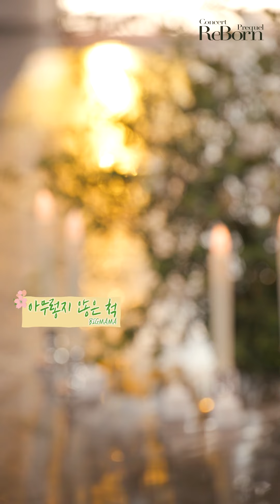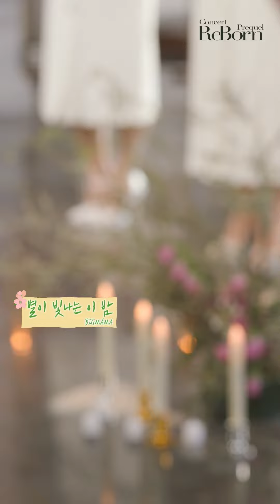빅마마 교수님들의 스페셜 라이브 5곡 모음.zip | NOW. [Concert 'ReBorn' Prequel]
NOW. 에 찾아온 레전드 아티스트, 빅마마🎤
교수님들의 라이브만 모아모아 가져왔습니다!

오늘부터 플리에 고정이야🖤